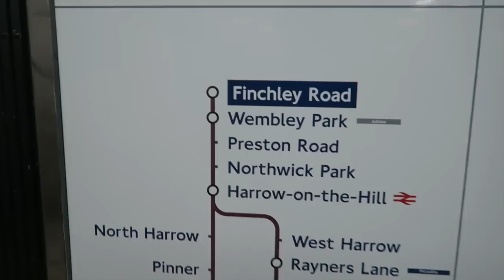BORUSSIA DORTMUND FANS RUN OVER TO SPURS END | BVB vs Spurs - Heung min son (손흥민 / 孫興慜) GOAL!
BORUSSIA DORTMUND FANS RUN OVER TO SPURS END | BVB vs Spurs Vlog - Today I went to Tottenham Hotspur 3-0 Borussia Dortmund and it kicked off... bvb spurs Heung Min Son (손흥민 / 孫興慜) GOAL!